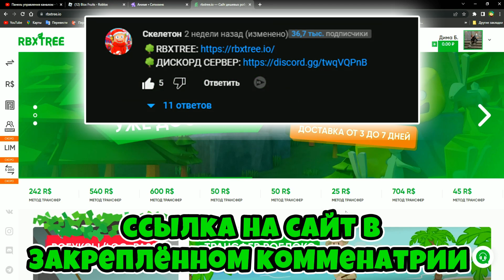✅ САМАЯ ЛУЧШАЯ РАСА В BLOX FRUITS! КАКУЮ РАСУ ЛУЧШЕ ВЫБРАТЬ В БЛОКС ФРУТС! Blox Fruits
( Нажимай на Follow, чтобы поиграть со мной) Иначе не поиграешь 😦

blox fruits,roblox blox fruits,roblox,blox fruits roblox,blox fruits update,blox fruits race v4,блокс фрутс раса в4,САМАЯ ЛУЧШАЯ РАСА В BLOX FRUITS! КАКУЮ РАСУ ЛУЧШЕ ВЫБРАТЬ В БЛОКС ФРУТС! Blox Fruits,КАКУЮ РАСУ ЛУЧШЕ ВЫБРАТЬ В БЛОКС ФРУТС,какую расу выбрать в blox fruits,раса в4 блокс фрутс как получить,скелетон роблокс,блокс фрутс,блокс фрутс роблокс,роблокс,roblox doors,как сделать расу в4 в блокс фрутс,как сделать расу в4 в blox fruit,бф,bf,роблокс бф коды